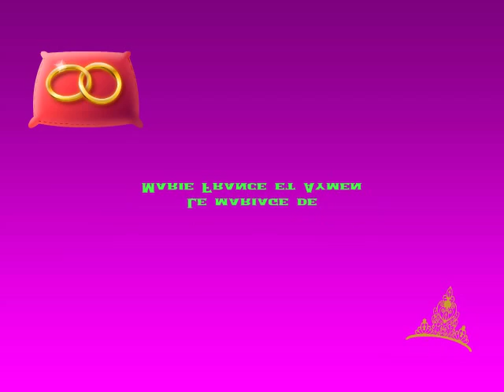Le mariage de Marie France et Aymen